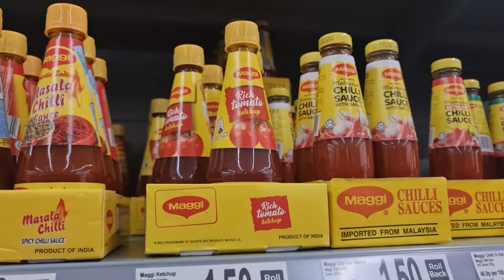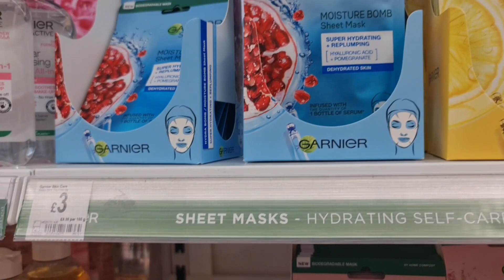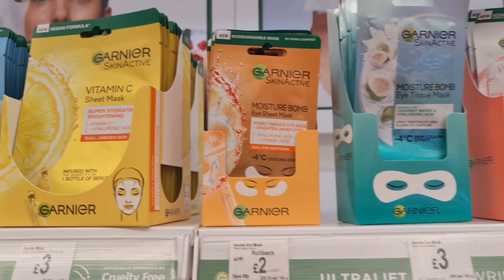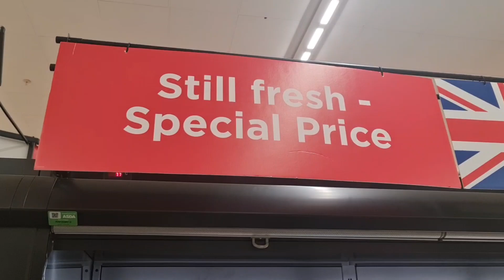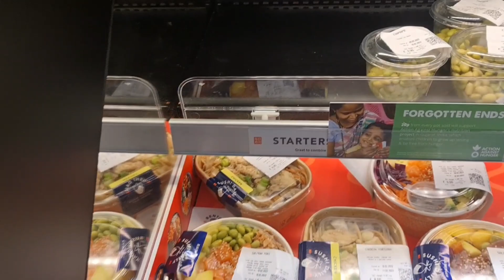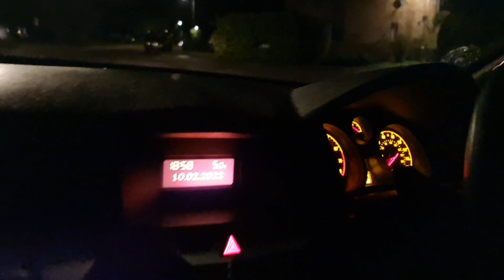Week ka sab say busy din ka vlog😂vlog